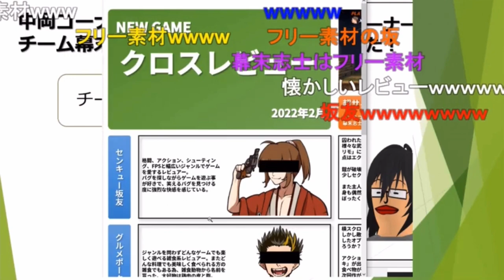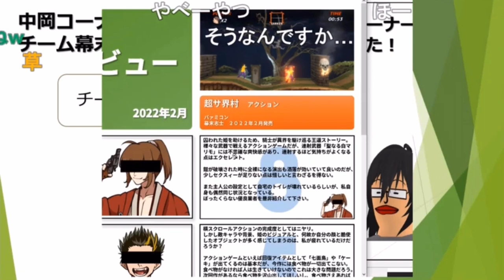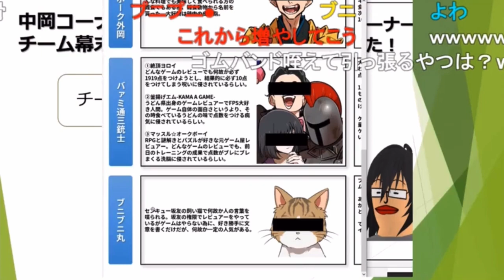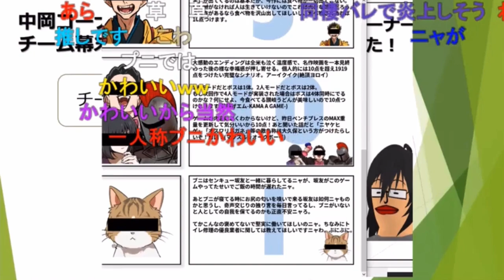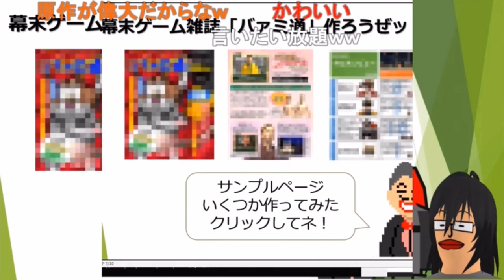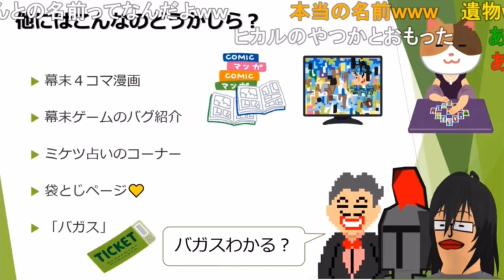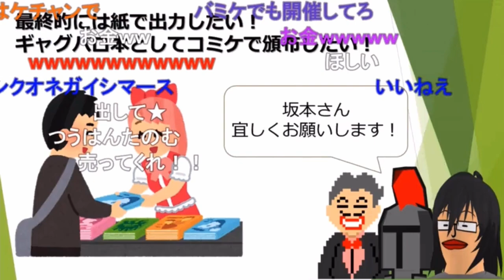バァミ通②超サ界村クロスレビュー／バガス分かる？《幕ラジ第11回2022.2.12》中岡活動休止期間中 【新･幕末志士切り抜き】チーム幕末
◆切り抜き元：
幕ラジ　第11回前編（バァミ通）
2022年2月12日(土)放送分